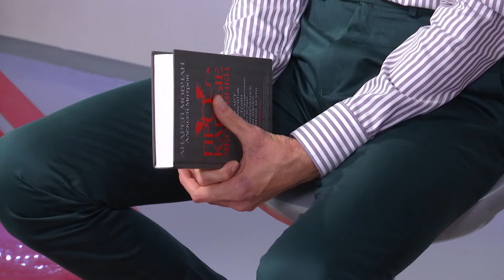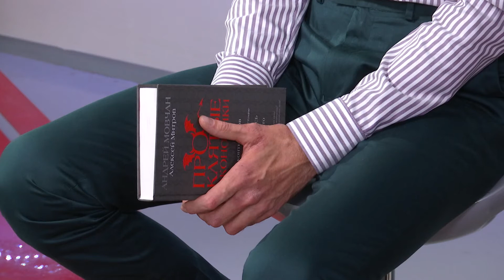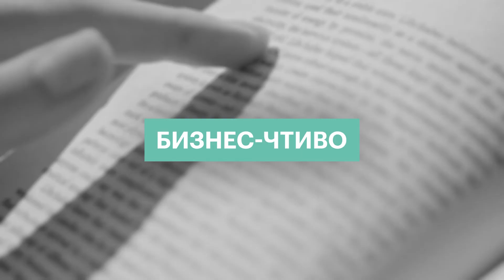Бизнес-чтиво: «Проклятые экономики» Андрей Мовчан , Алексей Митров | Михаил Шардин | 01.10.2021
Михаил Шардин, частный инвестор, IT разработчик, кандидат технических наук